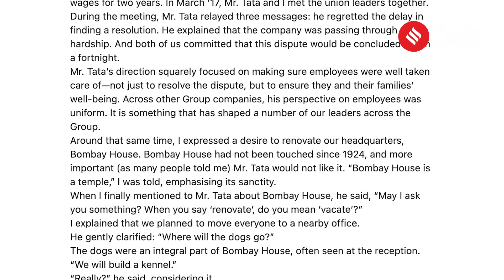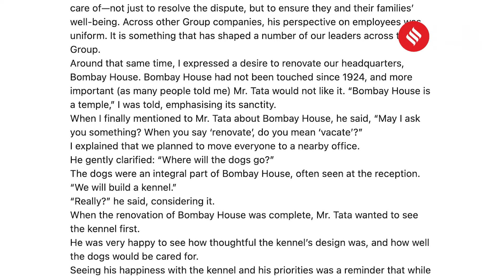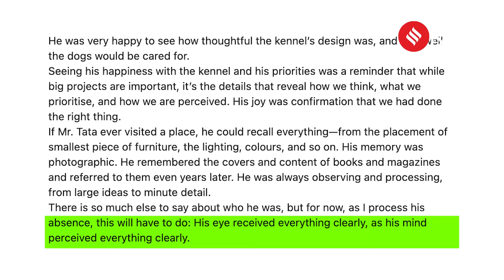Tata Sons' N Chandrasekaran Shares Heartfelt Stories That Reveal Ratan Tata's True Legacy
Ratan Tata News: In a touching tribute, Tata Sons Chairman N Chandrasekaran shares untold stories of Ratan Tata’s empathy, leadership, and attention to detail. From his concern for employees to his care for stray dogs, these moments reveal a visionary leader with a heart of gold. Watch now to discover more about the man behind the legacy.